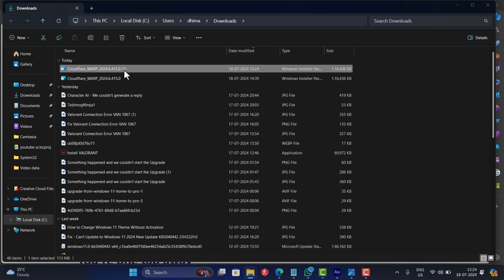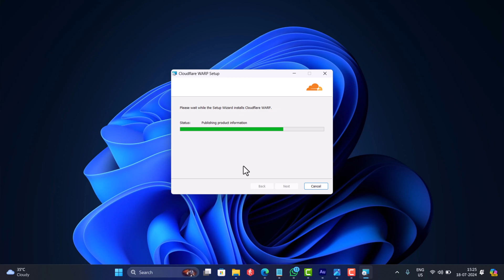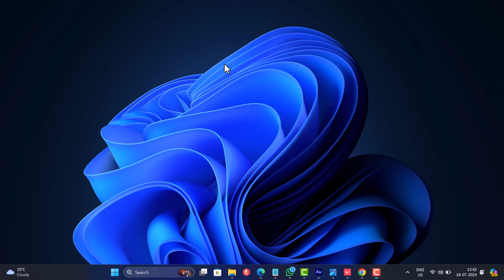Fix Valorant Error Code Val 62 - Valorant Error Connecting to Platform (July 2024)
In this video, I'm going to share a 100% working method using which you can fix valorant error code val 62 or valorant error connecting to platform

FOLLOW@GEEKERMAG
FOLLOW@GEEKERMAG
FOLLOW@GEEKERMAG

RECOMMENDED DOWNLOADS